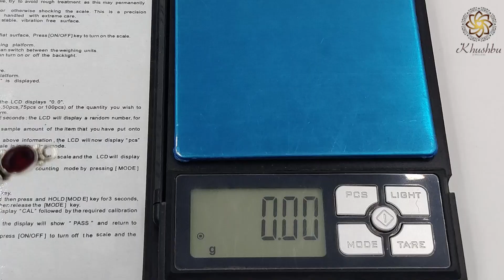चांदी के मंगलसूत्र के डिजाइन 2023 | Silver Mangalsutra Desings | Pendant | Daily Wear